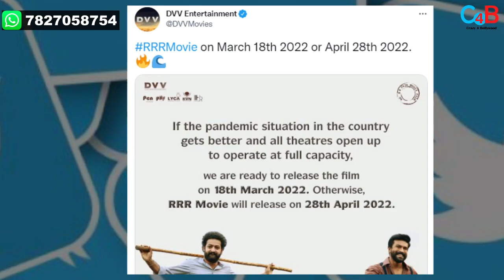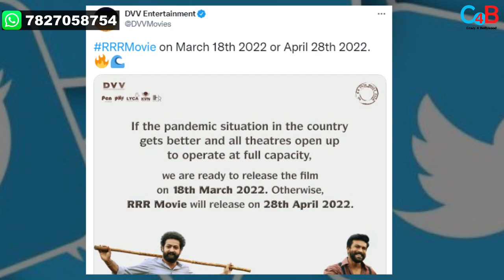March Will Be The Month Of Mega Clash Between RRR And Bachchan Panday?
It seems fans might witness mega clash between RRR and Bachchan Panday